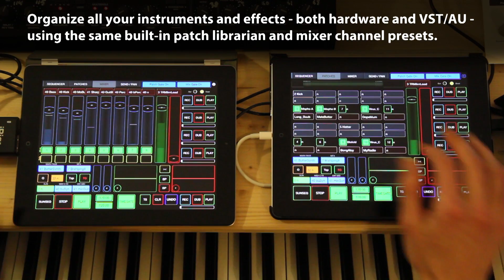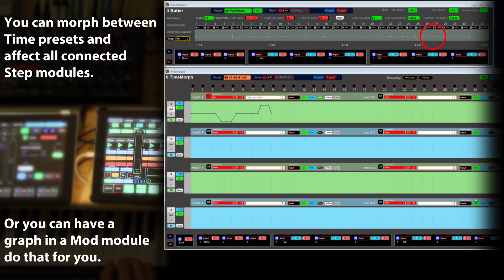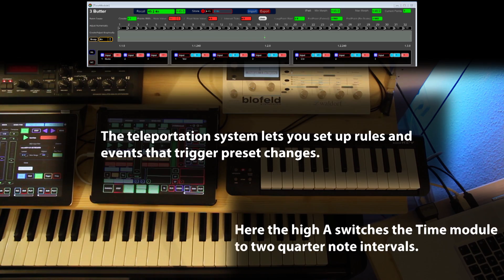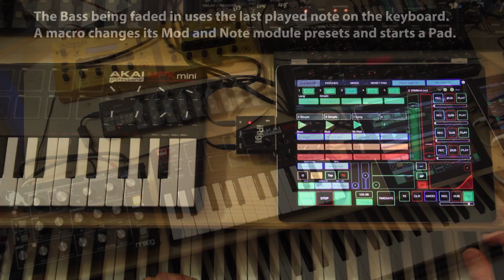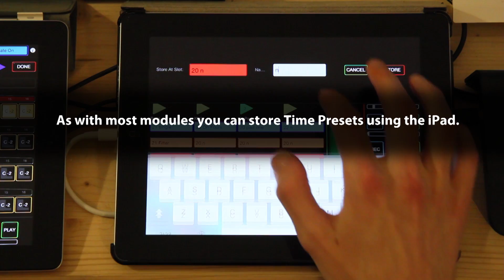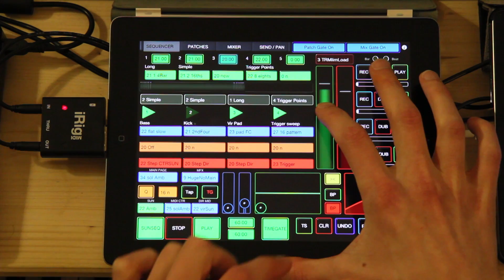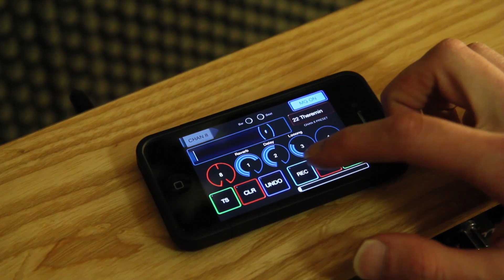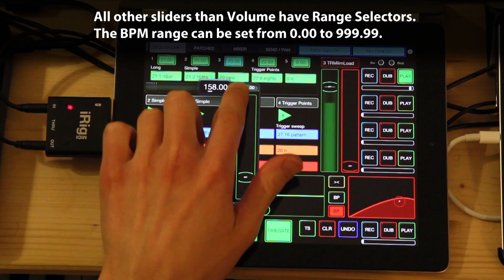Introducing telePort Control (Annotated Demo Performance)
telePort Control is a bi-directional controller created for the free prototype of telePort.
-It lets you create and manage sequences directly on the iPad.
-Switch between patches on all MIDI capable instruments as well as VST/AU instruments, and store new patches as well.
-Change the routing of all connected MIDI Controllers and Audio units.
-Switch channels effect chains and set Volume and Sends directly.
-Loop everything you do with the MIDI loopers as you would with anything in telePort...

The iPhone version is thought of as a companion app.
It mirrors most of the basic controls but focused mostly on letting you control the three audio looper channels found in telePort.

telePort lets you integrate hardware and software instruments, as one advanced combined, programmable and morphable instrument. It brings a modular approach to (augmented) sequencing and mixing, while at the same making it easy to switch between completely different songs/tracks, or change the modules independently as the music is playing.

The goal is to create a very flexible music system, where you can have a whole set, not just a song, at your fingertips and improvise or play structured parts based on rules you define freely.